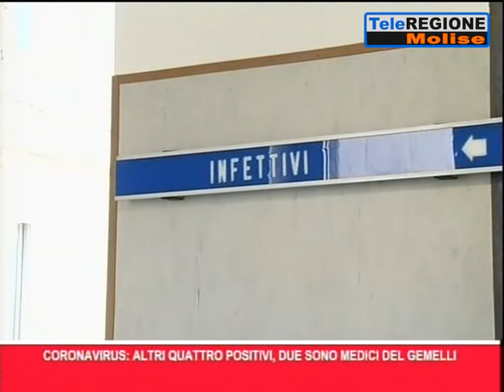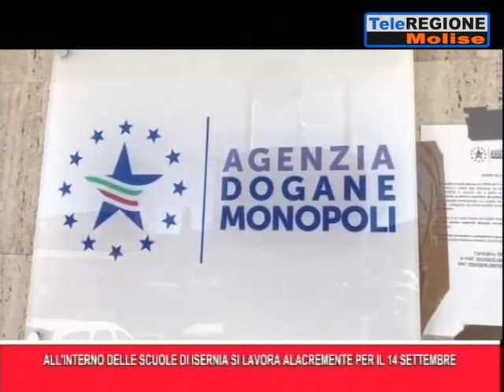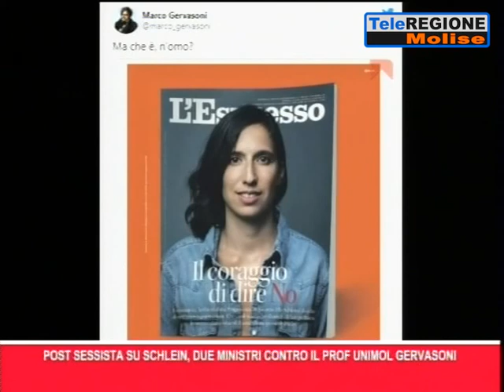Telegiornale ore 14.00 - 09/09/2020